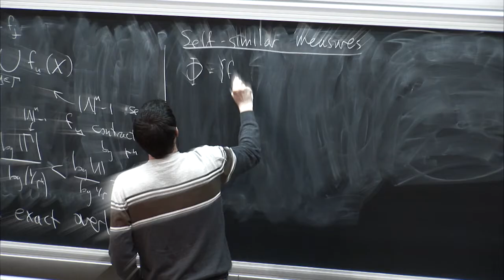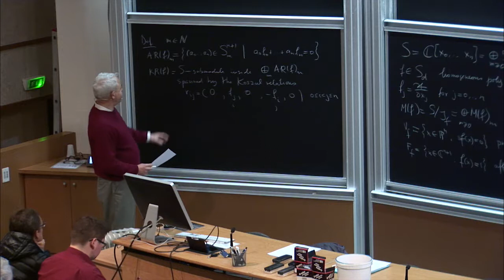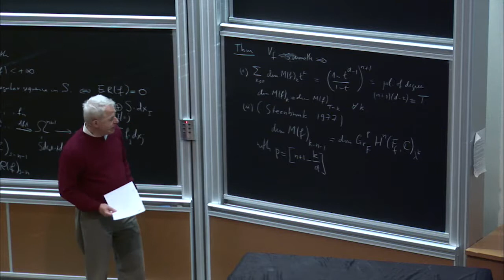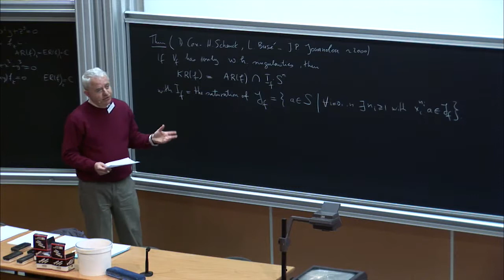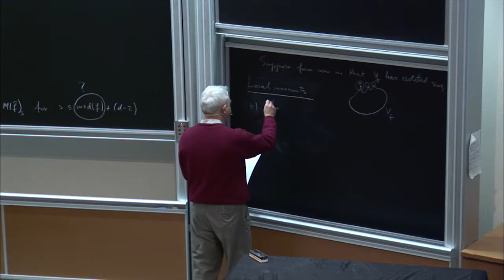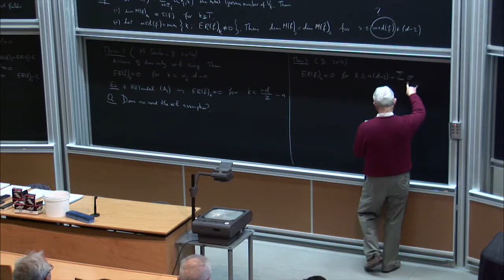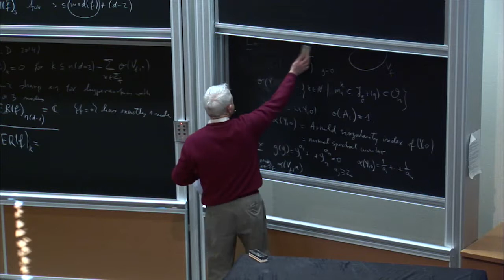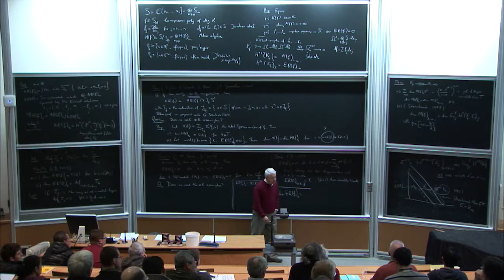Alex Dimca: Hodge theory and syzygies of the Jacobian ideal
Let f be a homogeneous polynomial, defining a principal Zariski open set D(f) in some complex projective space Pn and a Milnor fiber F(f) in the affine space Cn+1. Let f0,...,fn denote the partial derivatives of f with respect to x0,...,xn and consider syzygies a0f0+a1f1+anfn=0, where aj are homogeneous polynomials of the same degree k. Using the mixed Hodge structure on D(f) and F(f), one can obtain information on the possible values of k.

Recording during the thematic meeting: « Local and Global Invariants of Singularities» the February 24, 2015 at the Centre International de Rencontres Mathématiques (Marseille, France)

Film maker: Guillaume Hennenfent